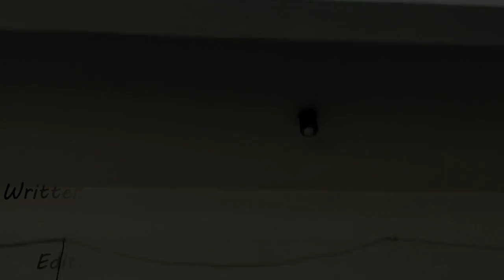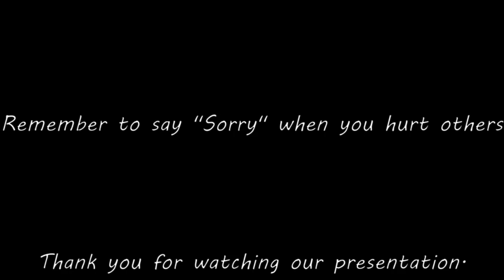Forgiveness | Group 4 Video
DWAD Grade 6 Short Film About Forgiveness